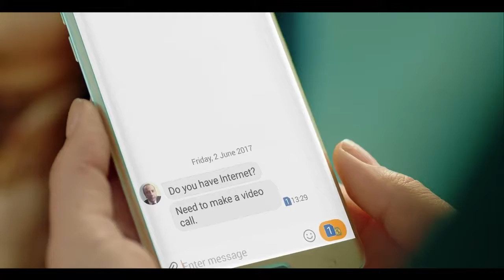Volterman Smart Wallet Ever